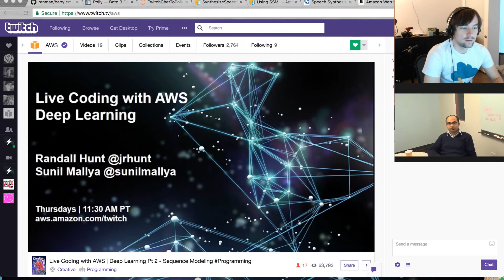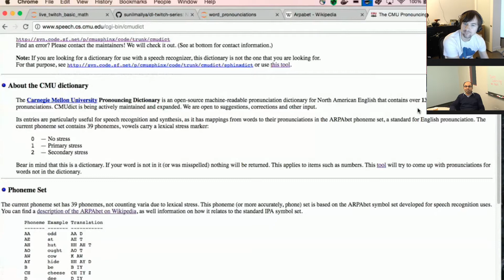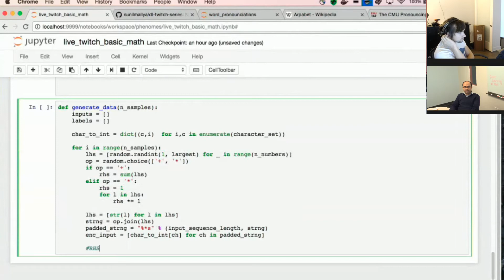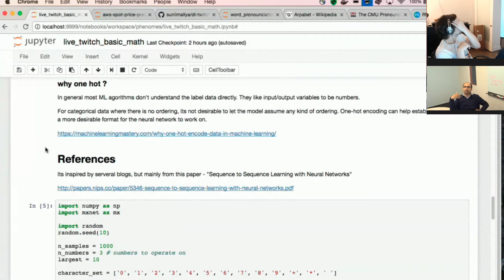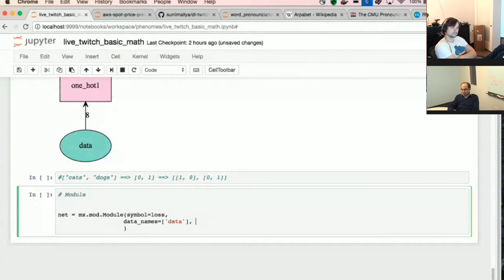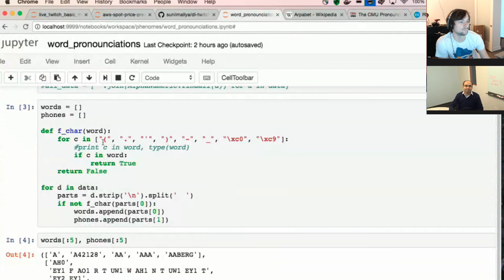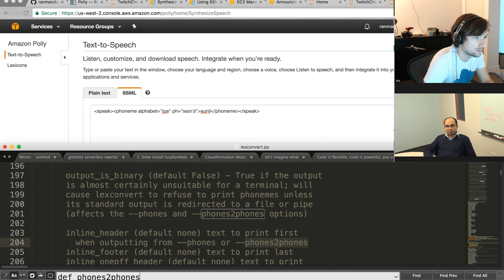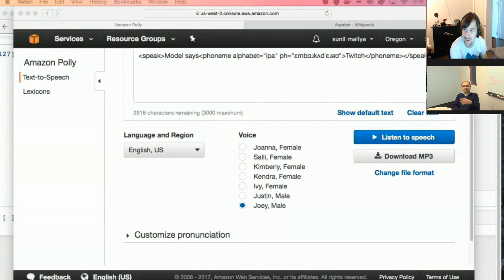Artificial Intelligence | Deep Learning Pt 2 – Sequence Modeling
and for more information on the AWS Twitch channel,

In this episode, we’ll learn how to build a model that can learn basic math such as looking at input sequences with math operators. This lays the foundation for more complex tasks like Neural Machine Translation, Text Summarization, Conversational Modeling, Image Captioning, and more.

Deep learning is making a disruptive impact across numerous fields and is quickly becoming an indispensable tool for developers. In applications ranging from image analysis and object detection to natural language processing and autonomous driving, deep learning capabilities are transforming AI.

To keep up with this new field, we’ll help you onboard through a new, five-part deep learning series Join us as we demystify deep learning concepts and give a developer’s perspective on this subject with cool examples to hack on.